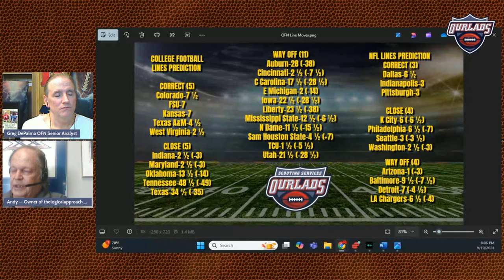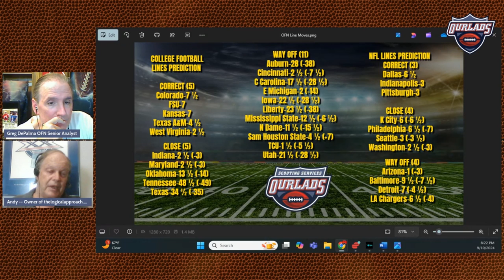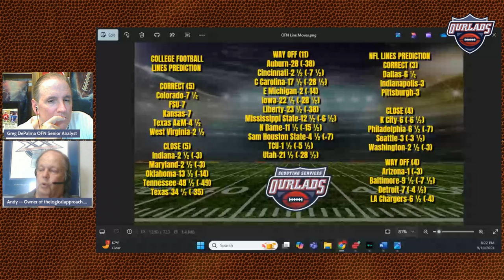Predict the Lines with handicapper Andy Iskoe!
Les Vegas veteran sports handicapper Andy Iskoe of makes Week 3 College Football & Week 2 NFL line (point spread) predictions & forecasts possible changes by gameday.

Click here to order the 2024 Playbook Football Preview Guide Magazine available now…